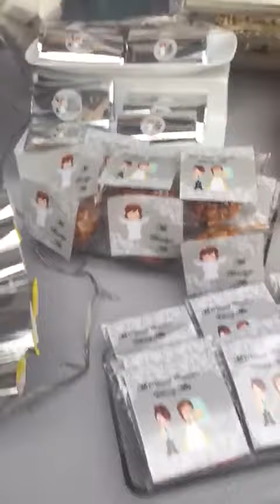Mesa de dulces Primera comunión y bautizo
Esta es una Mesa de dulces para primera comunion y bautizo contratanos 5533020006